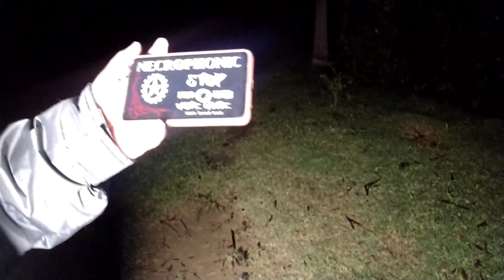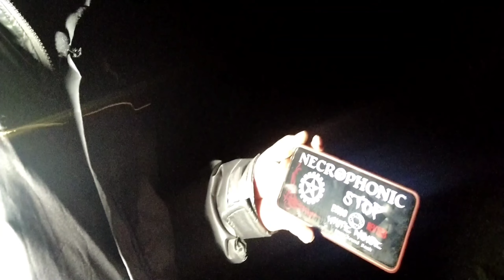Ghost Hunting Part 2 Dont Miss Video //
kannadanews ghost hunters
doddaballapura ghost hunting

about video:

about channel: hey guys.
my channel name is "dark hunter kannada" I will help yo to grow on You Tube'...

and all content provided by this channel is meant for payranormal activities scary
hunting only